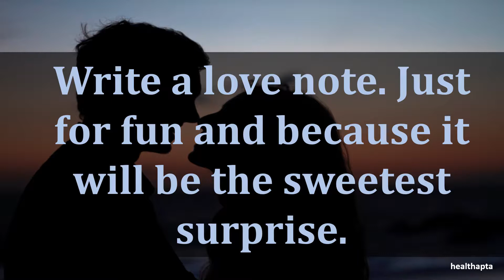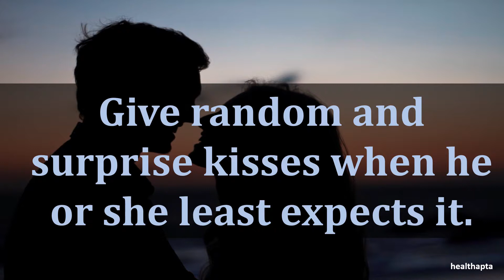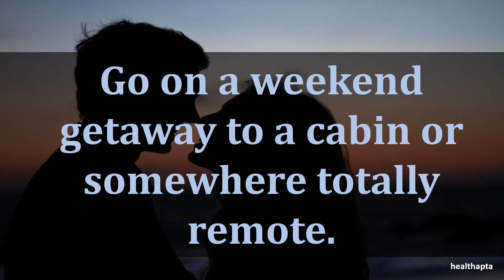WAYS TO FLIRT WITH YOUR PARTNER